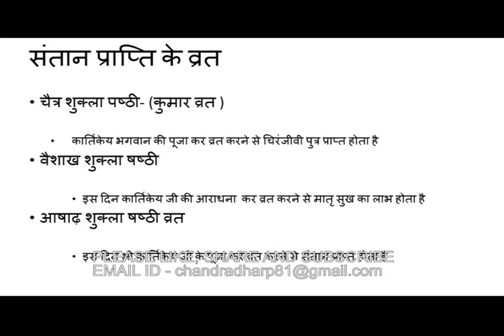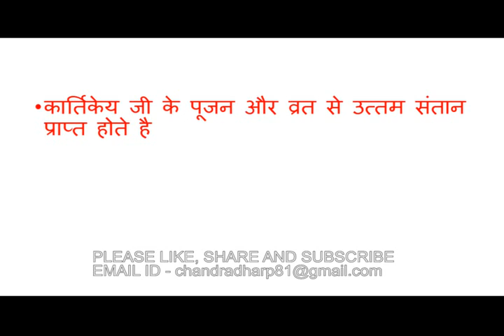पुत्र प्राप्ति के उपाय | संतान प्राप्ति के उपाय | मातृ सुख प्राप्त करने के उपाय | mytubeforyou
Spiritual remedies to get son